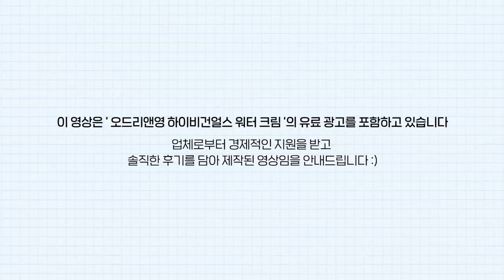장거리 벗어난지 3개월차😳..부산에서 소소한 데이트 VLOG ❤︎ 겟레디부터 코디까지 꾹꾹 눌러담기⸝⸝⸝⸝◟̆◞̆♡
소중이 열오분 !😳😳
영상 내용 중 더보기란에서 자세하게 설명해드리겠다고 했잖아요 !!?!
아무리 생각해봐도 소중이들 입장에서 조금 번거로울 것 같아서 브랜드 측과 협의한 뒤 특별할인으로 조율해왔어요 !!! 😍😍 (마켓 아닙니다!! 판매수익xx)

소중이들을 위해서 7월 4일부터 11일까지 '오드리앤영 공식몰' 에서 할인 프모로션을 진행 해주신다고 해요 !
제가 요즘 정말 잘 사용하고 있는 하이비건 얼스 워터크림, 그리고 함께 사용하면 좋은 토너까지 50%나 할인된대요 ..저도 쟁이러 갑뉘다 ♡✧( ु•⌄• )

위 링크 통해 구매 가능합니다!
오늘도 영상 봐주셔서 너무너무 고마워요 소중이들 너무 소중해~
내가 진짜 잘 할게 ⚗︎·̫⚗︎ .❤︎

❤︎product ණ⃛(ᵒ͈̑ᴗ̂ᵒ͈̑ )”

메디힐
워터마이드 포어 타이트닝 에센스 패드
17,000원

하파크리스틴
어도러블 크리스틴_그레이
17,000원

오드리앤영
하이 비건 얼스 워터 크림
18,000원

조르지오 아르마니
디자이너 리프트 스무딩 퍼밍 파운데이션
78,000원

이니스프리
노세범 파우더 쿠션
23,000원

디어달리아
플로리스 핏 엑스퍼트 컨실러
28,000원

달바
화이트 트러플 리프레쉬 스킨 카밍 세럼
46,000원

투쿨포스쿨
아트클래스 피니쉬 세팅 픽서
16,000원

그림자 쉐딩_1호 재창조
18,000원

투페이스드
러브 플러쉬 블러쉬 워터 컬러 블러쉬
35,000원

아리따움
치크 블러셔_1호 필터베이지
12,000원

페리페라
올테이크 무드 테크닉 팔레트_쉘 위 체리
23,000원

래쉬펌 컬 픽스 마스카라 롱앤컬_블랙
14,000원

어퓨
본투비 매드프루프 씬 펜슬라이너_딥 브라운
10,000원

투쿨포스쿨
아트클래스 프로타주 펜슬_7호 뮤티드 토프
12,000원

3CE
블러 워터 틴트_PLAY OFF
15,000원

글라스 루즈 틴트_이브닝 모브
12,000원

*outer

*top&bottom